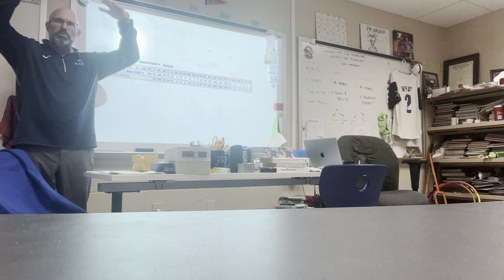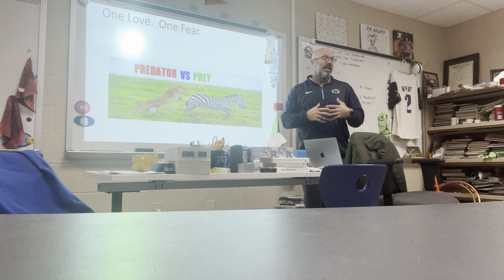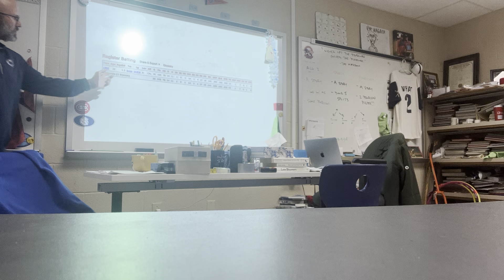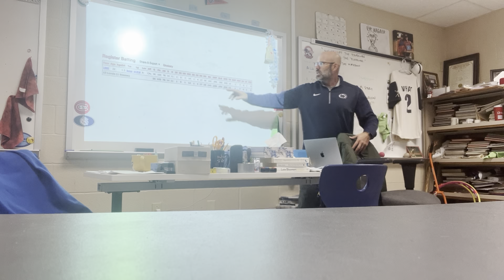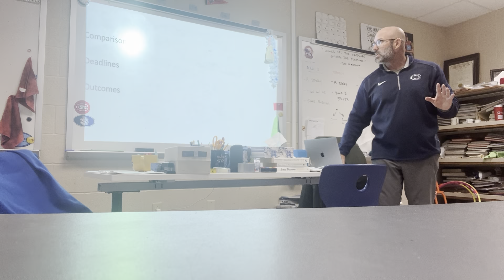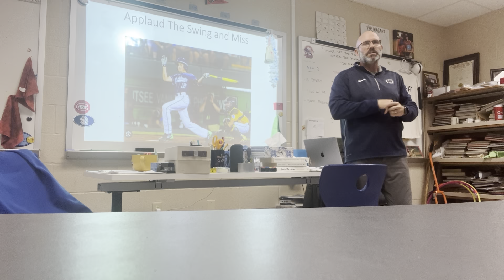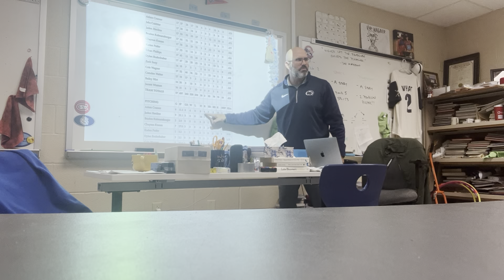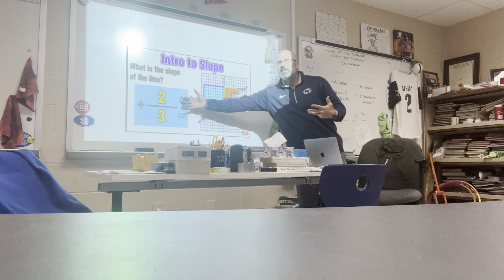Green Light Studenting